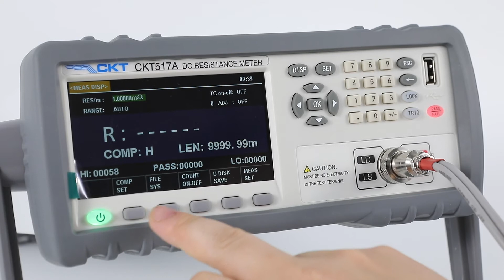CKT517/CKT517A DC Low Resistance Tester Milliohm Meter CKT517B CKT515/CKT515A